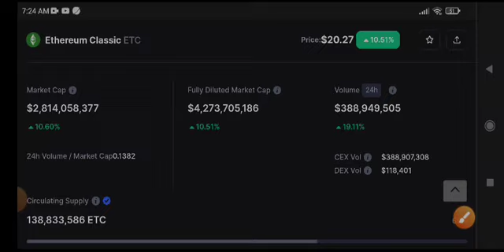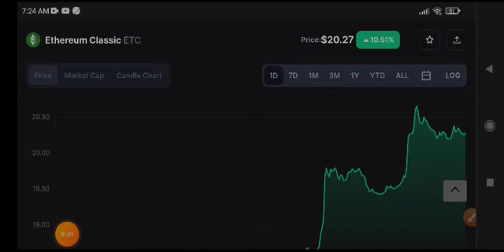ETC Price Prediction & Analysis! Ethereum classic News Today